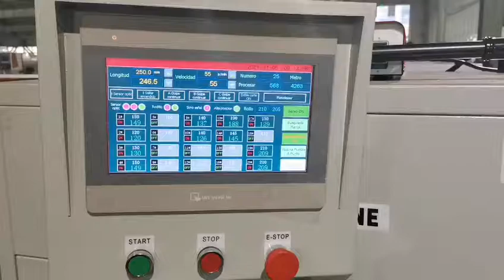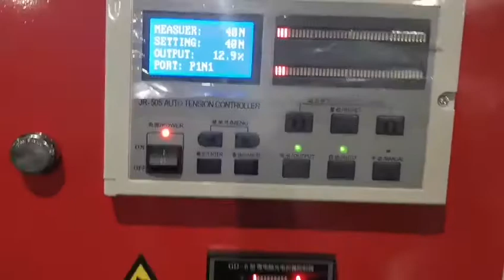Two Film Registration doypack Stand up zipper bag making machine with double cutting system